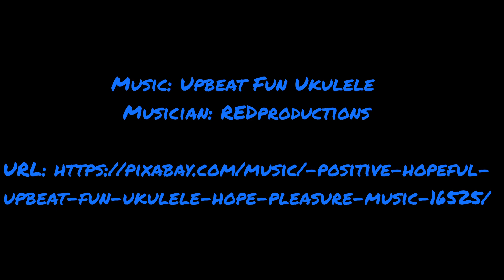Kenpo Karate Club Makiwara March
Kenpo Karate Club Makiwara March.  Monthly themed workouts for 2024.  Remember the
Zheng Gu Shuei or Dit Dat Jow!!!

Go easy and increase workout volume over the course of the month.  For example, a minute each  working up to 15 minutes each.  Some or all... you'll figure it out!

Don't break your skin! It's easy to hit too hard.  It's difficult to hit just hard enough...

Photo:  Sunrise in Santa Nella, CA